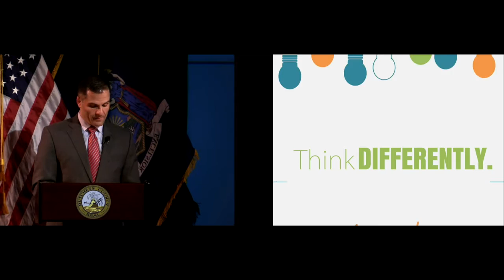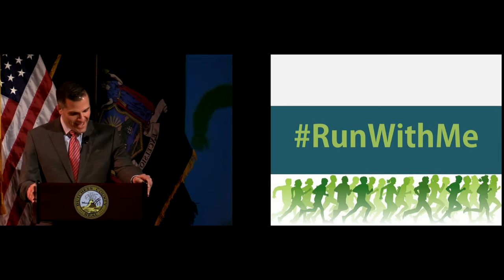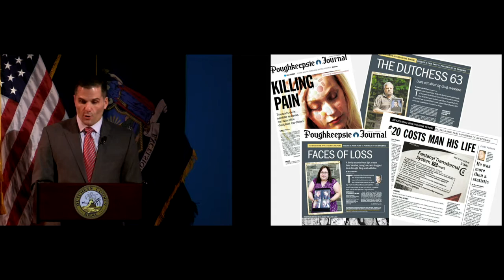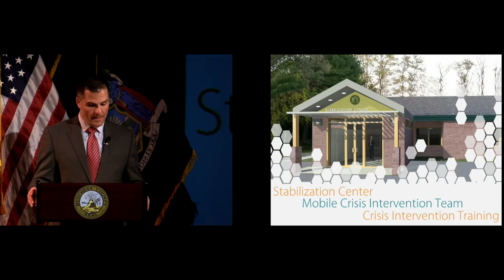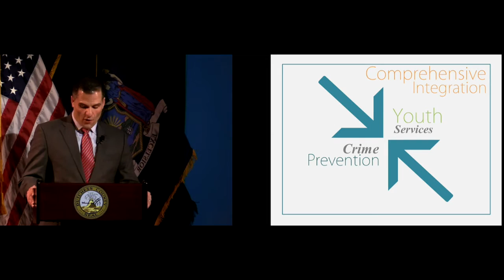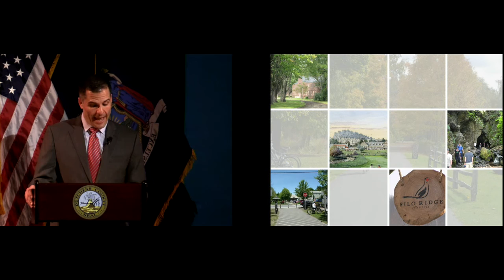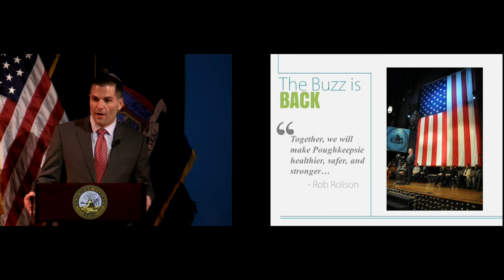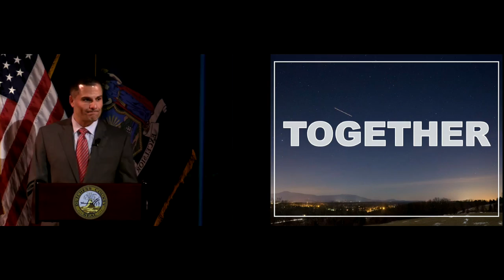2016 State of the County Address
Dutchess County Executive Marcus J. Molinaro presented his 2016 State of the County Address on Wednesday, Jan. 27 at the Bardavon 1869 Opera House, laying out his three bold goals for the health, safety and growth of Dutchess County over the next 10 years. The full text of County Executive Molinaro's address it available